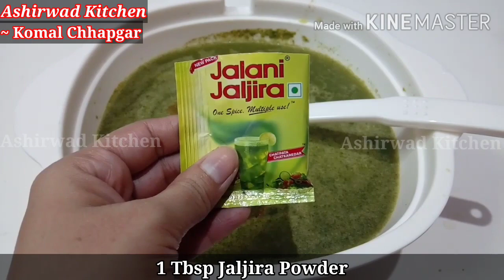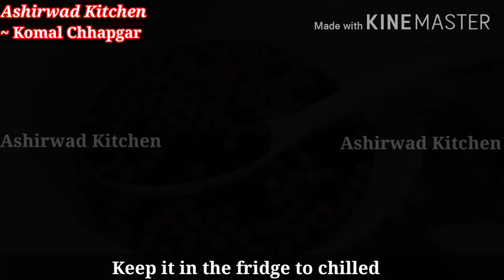Tikha Mitha Pani for Panipuri/पानीपुरी का तीखा और मीठा पानी बनाने की रेसिपी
Tikha Mitha Pani recipe for pani puri/पानीपुरी का तीखा और मीठा पानी बनाने की परफेक्ट रेसिपी